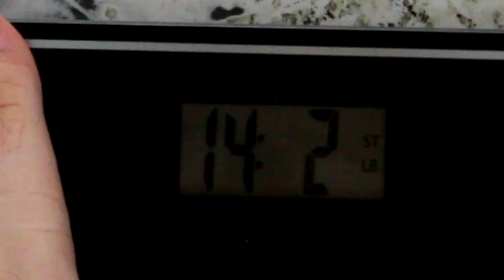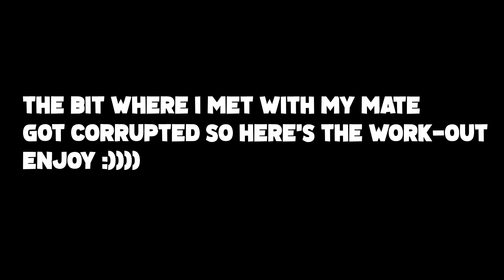32 HOUR WATER FAST (FIRST WATER FAST)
32 HOUR WATER FAST (FIRST WATER FAST)

If this video gets 10 likes I'll do a 48 hour one!